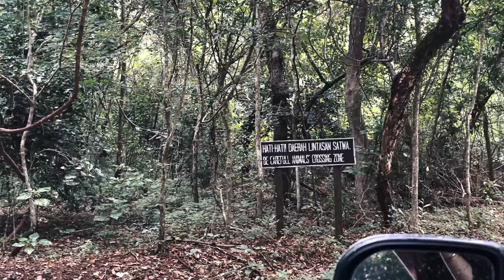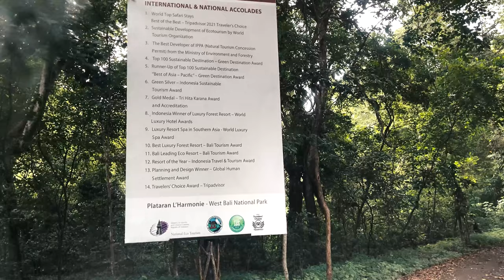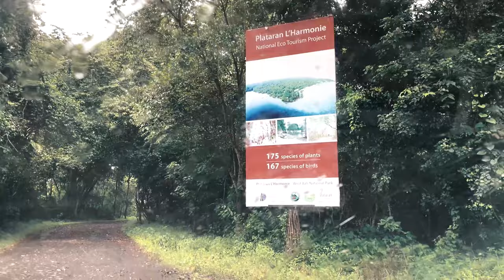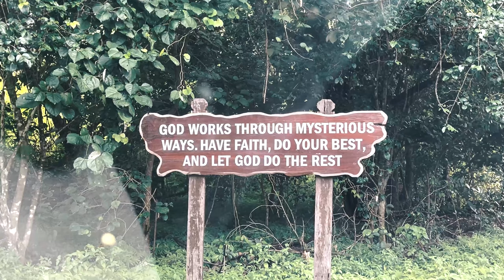Bali 2022 - Sumberkima Hill - West Bali - Vlog #70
0:00 Bali 2022 - Sumberkima Hill - West Bali - Vlog #70
0:10 Intro vlog with drone shots
1:00 Maria Johanna explaining the trip
2:00 Waking up at my Birthday
3:48 Going to West National Park
4:49 Going in the Boat
5:19 Drone shots on the boat
5:46 Explaining the snorkelling
6:46 Underwater World
7:51 Stepping of the boat
8:08 Birthday Cake
8:51 What to do around Sumberkima Hill?
8:57 Villa Tour Sumberkima
11:28 Next trip to West National Park
14:17 Get lost
17:34 Bali Tour
18:38 Villa Tour #2:Jade
21:39 Time to pack our bags
22:58 When I came back home in Canggu
23:40 One thing to add

Share the word of Plant Medicine 🌱
It can give so many wonderful benefits, healing, insights and transformations.

Podcast 🎙
Every Week I publish a Podcast about Plant Medicine, Spirituality, Experience with Plant Medicine Ceremonies and the wisdom I have learned.

About me 👩
My journey with plant medicine started in 2013 when I had my first Ayahuasca Experience. I found everything I was looking for my whole life. I found me. This is something I can’t describe in words. Everyone has to experience this for him/herself. It will come when you are ready.

A while new World opened up. It was a rebirth and w new life stated where I started to surrender to my inner guidance.

During those years I haven been organising and guiding Ayahuasca Ceremonies in The Netherlands, Ibiza en Peru. I have also been traveling to Brazil where I learned a lot about plant medicine.

Nowadays I teach people how to set up their own plant medicine ceremonies at home and I teach people to do Microdosing.

If you like to learn more about me and my journey with plant medicine, check: